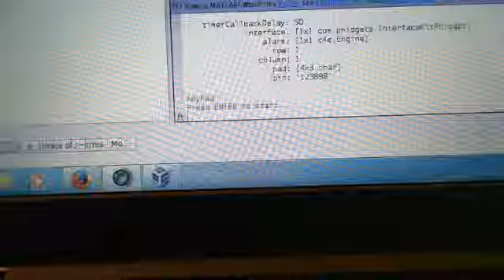Lab 5 Displaying Numbers in Matlab